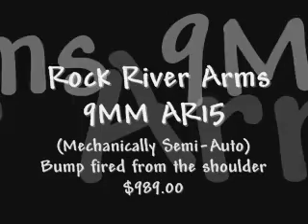Colt 9mm SMG (Full Auto) vs RRA 9MM AR15 (Bump Fired)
Here is a video of a full auto Colt M16 9MM compared to my shoulder bumpfire technique.